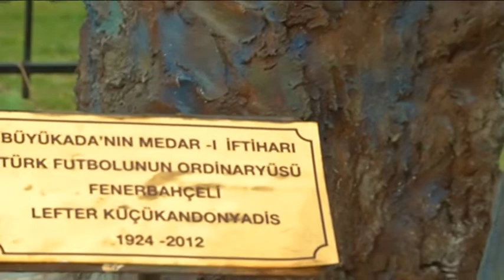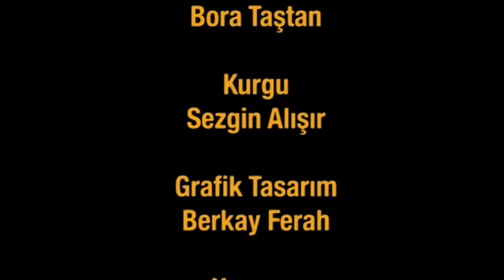BİZDEN BİRİ _8. Bölüm: Lefter Küçükandonyadis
SAT7/Türk kanalı için yapılan, Kızım Anais Tanyer'in sunduğu BİZDEN BİRİ isimli programda  8. Bölüm konuğu; Büyük Futbolcu, Türk Futbolunun gelmiş geçmiş en büyük isimlerinden LEFTER KÜÇÜKANDONYADİS. Lefter'i kendi torunu Özcan Katmer ve en yakın arkadaşlarından Ahmet Tanrıverdi anlatıyor. _ 2016

Ahmet Tanrıverdi, Özcan Katmer